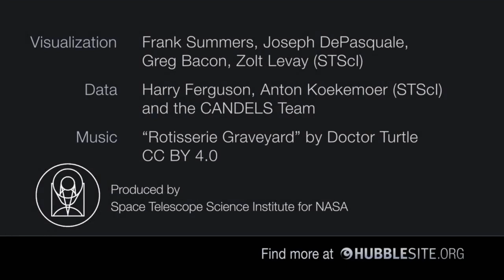A Flight Through the CANDELS Ultra Deep Survey Field [Ultra HD]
astronomy Unleashed
rocketroyale endezvous
celestialexploration arvels
This visualization traverses the CANDELS Ultra Deep Survey (UDS) field to showcase the varied appearances of galaxies and their three-dimensional distribution. The sequence features a dense cluster of galaxies about 6 billion light-years away and extends to galaxies at more than twice that distance. Because the light from these galaxies has travelled for billions of years across space, the images show the galaxies as they appeared billions of years ago. In addition, the expansion of space has redshifted the light of these galaxies toward longer wavelengths (i.e., to the red end of the visible-light region and into the infrared-light region). The changes seen in galaxies during the fly-through illustrate the changes in galaxy structure and appearance over billions of years of cosmic history. CANDELS is an acronym for the Cosmic Assembly Near-infrared Deep Extragalactic Legacy Survey project. One of the largest projects ever done with the Hubble Space Telescope, CANDELS surveyed five fields to study the development of galaxies over time. The CANDELS observations of the UDS field complement ground-based observations from the United Kingdom Infrared Telescope. Astronomers and visual artists extracted over 26,000 galaxies from the Hubble UDS images and created a computer model based on the measured and estimated properties. Note that the distances used in the visualization are significantly compressed for cinematic purposes. Credits: NASA, ESA, F. Summers, J. DePasquale, G. Bacon, and Z. Levay (STScI) Acknowledgement: H. Ferguson, A. Koekemoer, and the CANDELS Team Music: "Rotisserie Graveyard" by Doctor Turtle CC BY 4.0 Download movie files